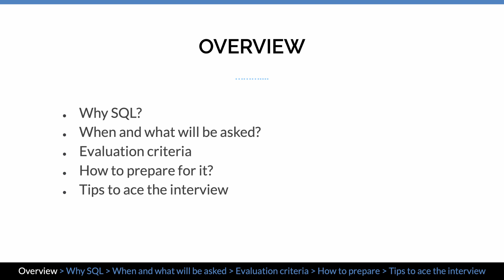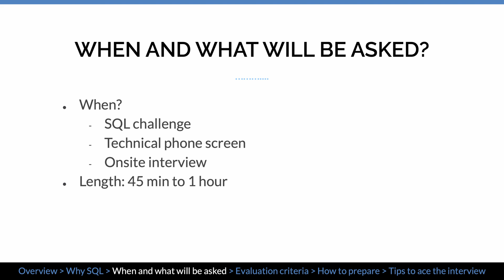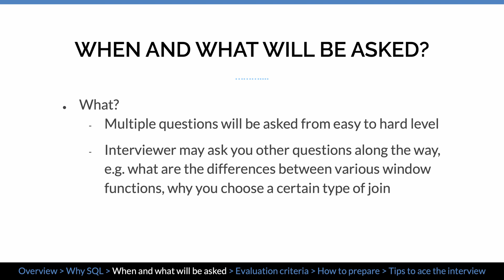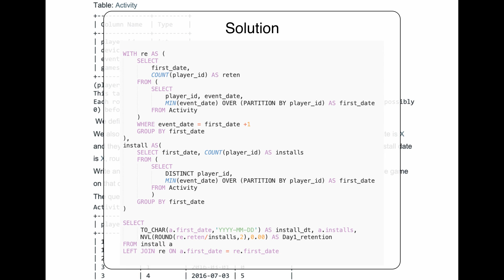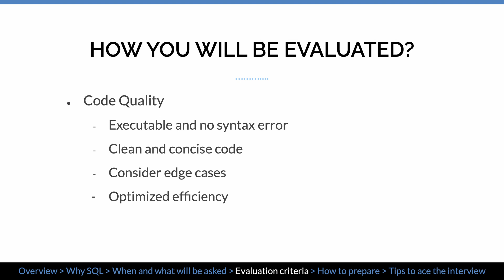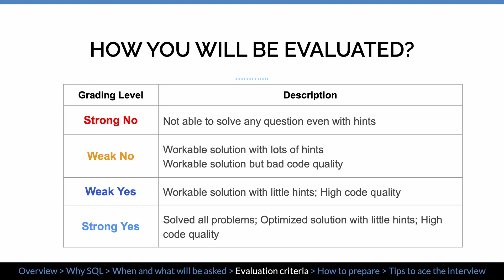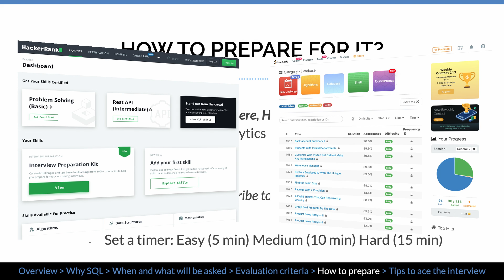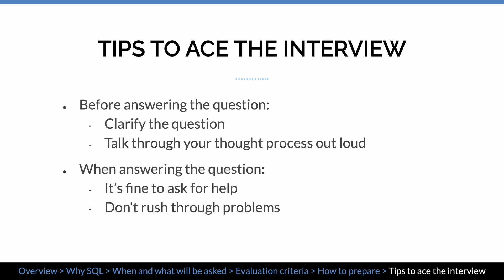What's in a Real SQL Interview: Everything You Need to Know to Prepare for Data Science Interviews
This video covers all the things you need to know to ace the SQL interview in order to land a Data Scientist job.

 Contents of this video:
0:00 Overview
0:56 Why SQL?
1:54 When and what will be asked?
5:42 Evaluation criteria
9:06 How to prepare for it?
10:17 Tips to ace the interview